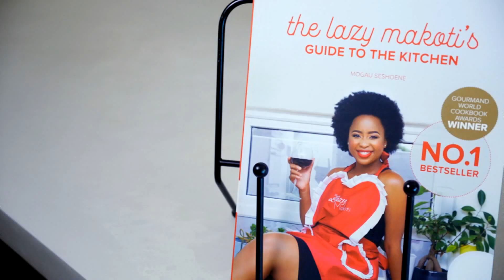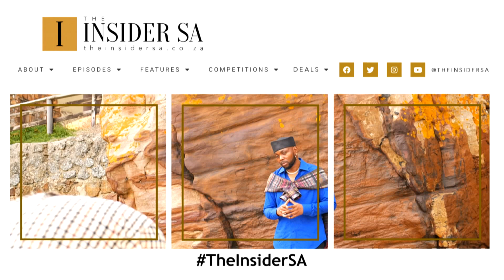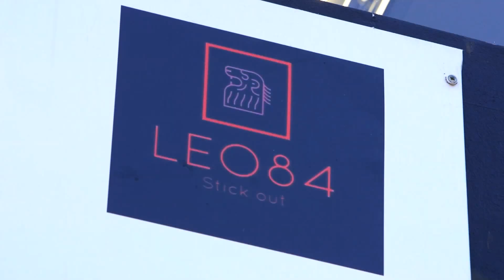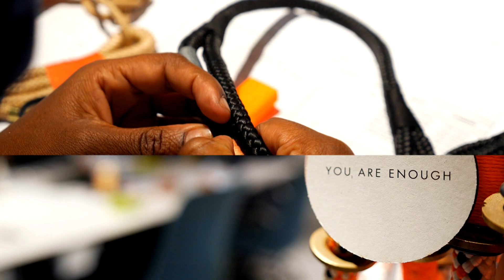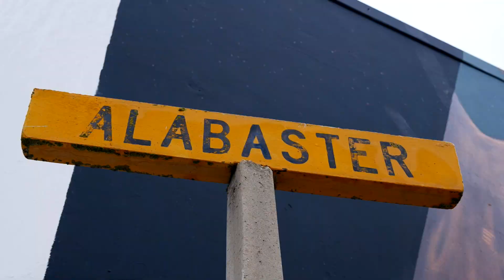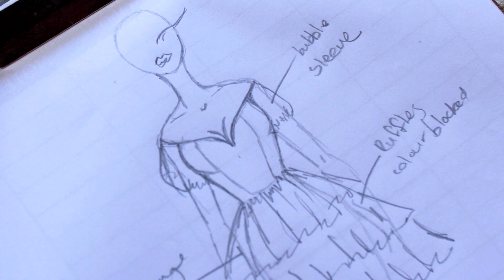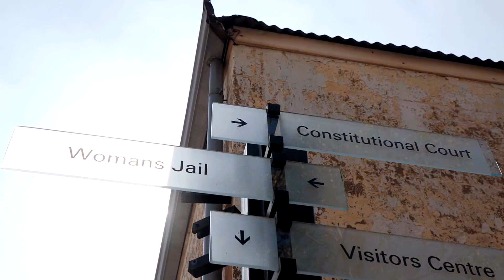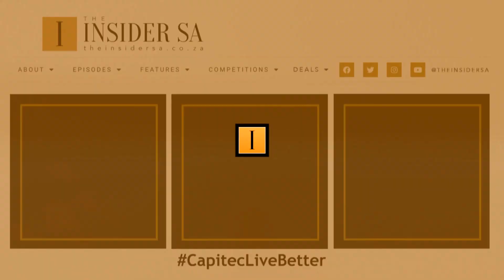CULTURE | Ft Mogau Seshoene (The Lazy Makoti), Shirazee & Rina Chunga-Kutam | The Insider SA S2 EP12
Join us as we explore the theme of culture.

Meet Shirazee, an artist whose global upbringing has inspired his eclectic sound.

See how designer Kathryn Mary Pichulik creates incredible pieces of jewellery out of everyday materials.

Learn how ceramicist Lookout Sibanda is on a mission to uplift those around him.

Be inspired by Rina Chunga-Kutama’s Ri.Ch Factory fashion that proudly displays her African heritage.

Discover chef Mogau Seshoene aka The Lazy Makoti‘s new cookbook and its ability to bring cultures together.

Visit the Phansi Museum that is preserving artefacts and practices that remind us of the talent in us all.

And see how Capitec has proudly joined forces with 67 Blankets for Mandela Day to help provide warmth to South Africans in need.

Watch the latest episodes of The Insider SA Monday evenings at 5:30PM with repeats on Saturdays at 1PM on SABC3 (Channel 193 on DSTV).